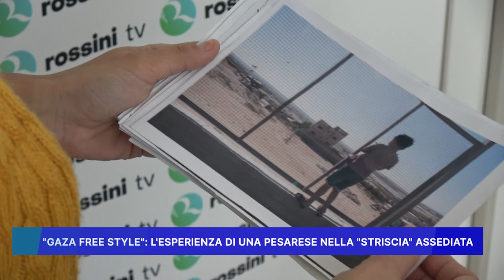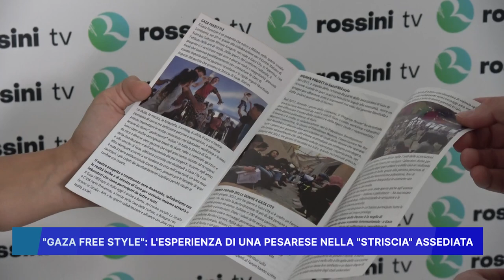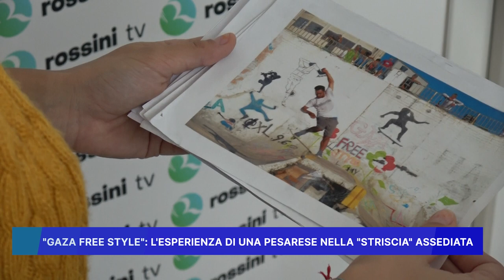GAZA FREE STYLE: L' ESPERIENZA DI UNA PESARESE NELLA STRISCIA ASSEDIATA